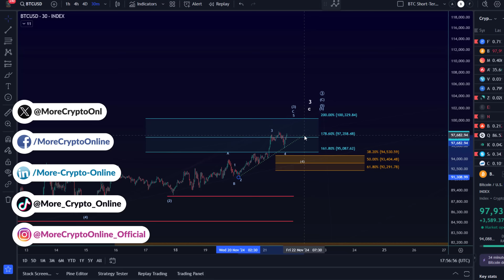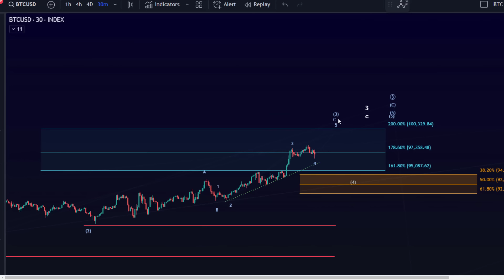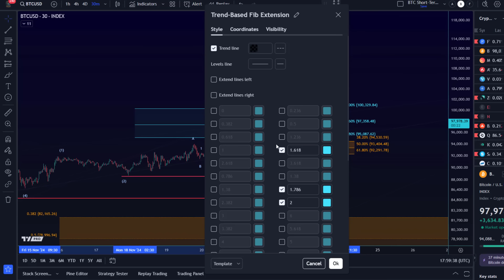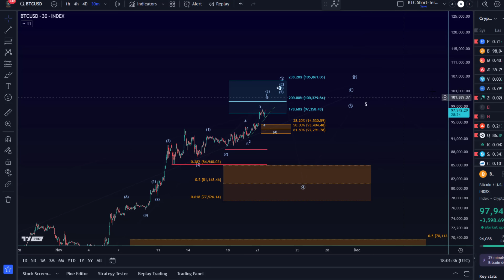Bitcoin Price Elliott Wave Price Update: Understanding the Bullish and Bearish BTC Scenarios